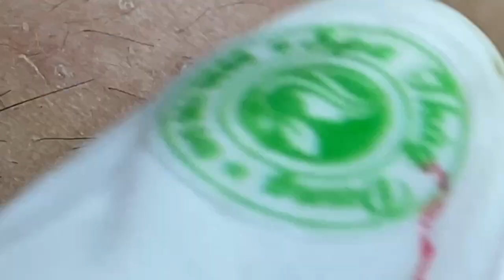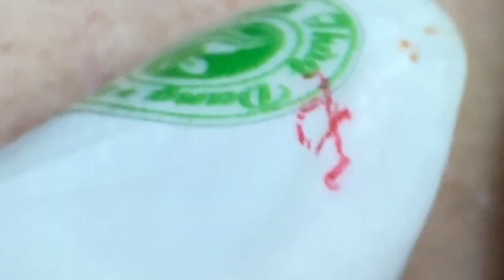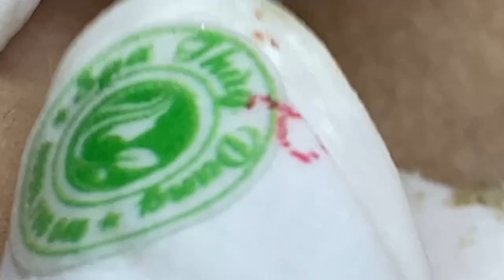Make Your Day Satisfying with An Popping New Videos #4236